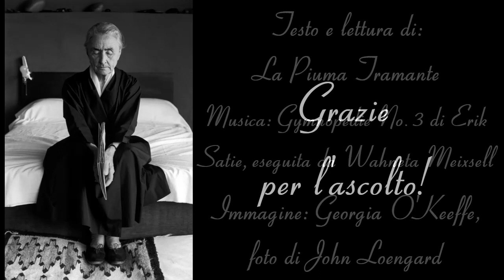Ritratto di donna - Audioracconto breve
Ritratto di donna
(racconto breve di narrativa non di genere)

La sfida maggiore per una lettrice è risultare credibile nei panni di un narratore maschile, e quindi mi chiedo se in questo brano ci sono riuscita! L'idea è quella di un giornalista che mentre si prepara a intervistare l'artista della foto, riflette sulle impressioni che il suo ritratto gli suscita.
Ogni commento o critica costruttiva è bene accetto, d'altra parte sto ancora imparando. O della lettura, come preferisci.

Testo, lettura ed editing video di: La Piuma Tramante (Elisa Zaccaria)

Immagine di: "Georgia O'Keeffe on Bed, Abiquiu, 1967", foto di John Loengard. Io non ho diritti sull'immagine. I diritti vanno ai legittimi proprietari.